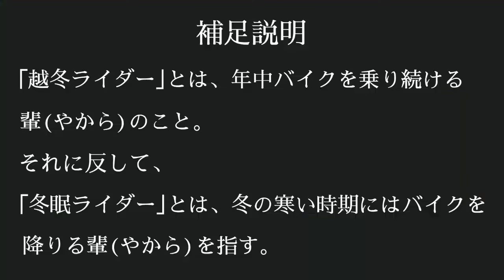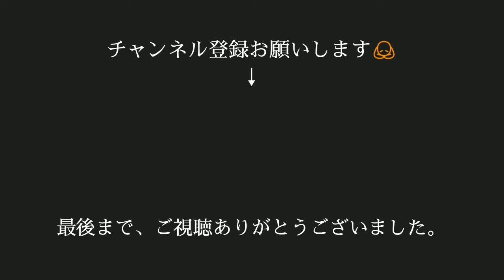【kawasaki W800】年中乗り続ける理由は...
これから迎える冬
ライダーにとって厳しい季節

乗るか
降りるか...

吾輩は乗り続ける。

越冬ライダー　W8 norider